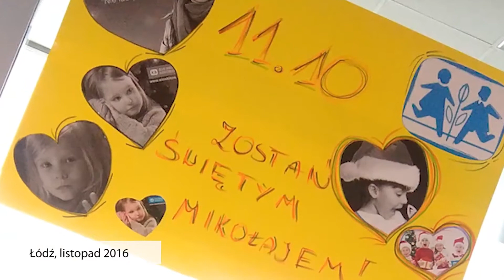Pracownicy Panoramy Firm wspierają SOS Wioski Dziecięce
W tym roku pracownicy Panoramy Firm z całej Polski wsparli fundację Wioski Dziecięce SOS w świątecznej akcji "Mikołaj - prezenty dla dzieci".

PanoramaFirm.pl to najpopularniejsza wyszukiwarka lokalna firm, produktów i usług, odwiedzana co miesiąc przez 5 milionów Internautów. Zawiera szczegółowe i nieustannie aktualizowane informacje o ponad 3 milionach polskich firm.